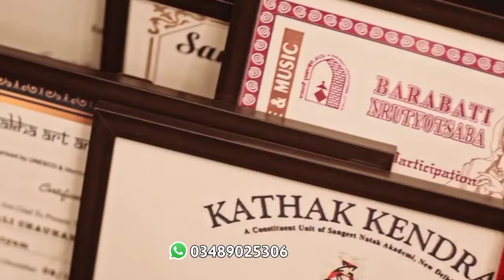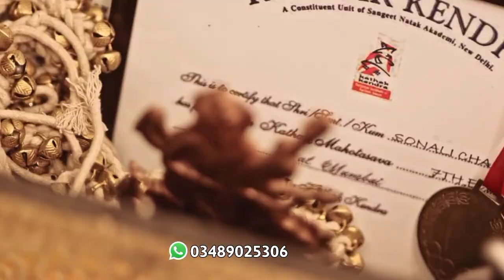Pashto New Songs 2022 | Pashto Dubbing Songs